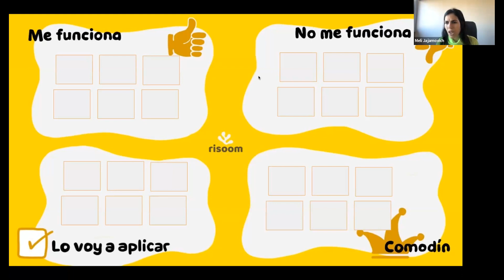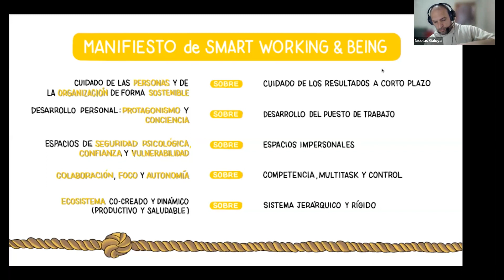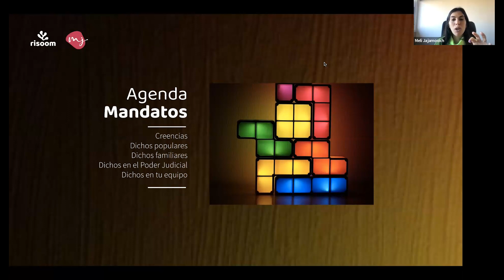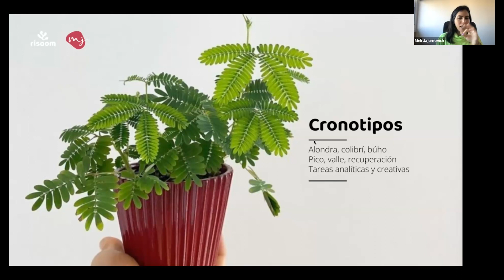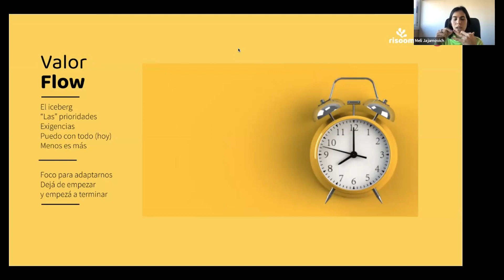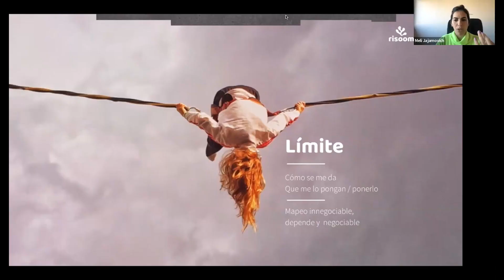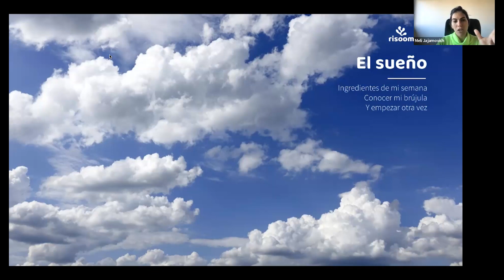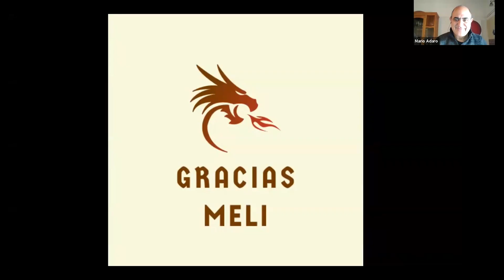DECIMO PRIMER WORKSHOP (26-08-2023) // MELINA JAJAMOVICH